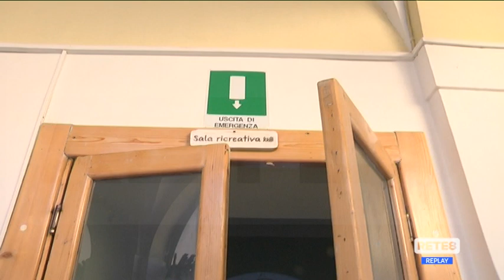Povertà - Chieti: comune e associazioni creano rete di servizi